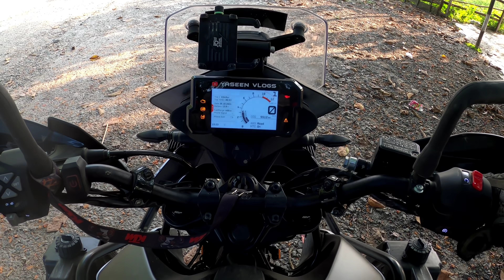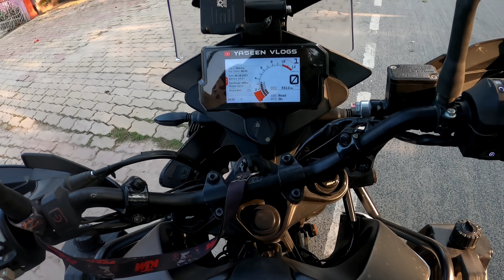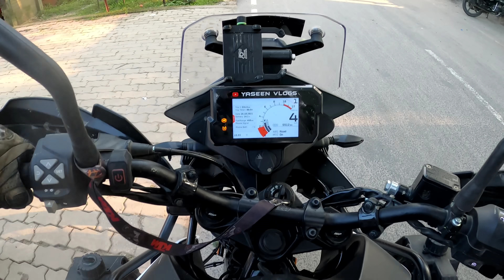EP#28 Indian Army Lady officer stop us | ഇന്ത്യൻ ആർമി അരിച്ചു പെറുക്കി ഞങ്ങളുടെ വണ്ടി